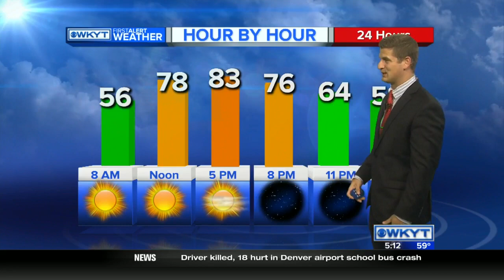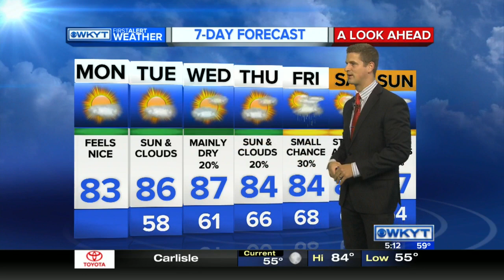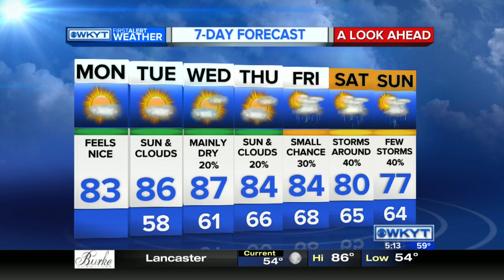WKYT This Morning at 5:00 AM on 9/12/16